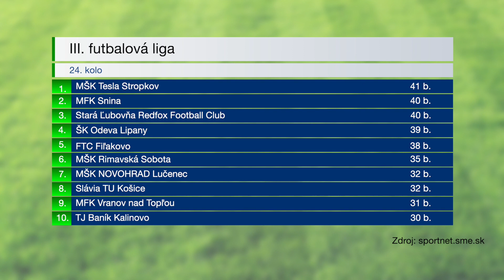Výsledkový servis + pozvánky 29. 04. 2024